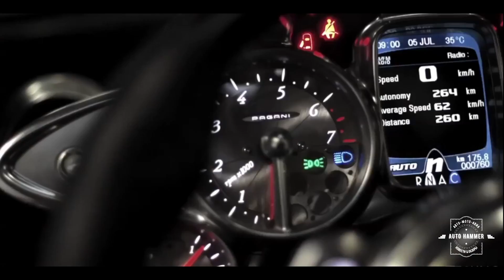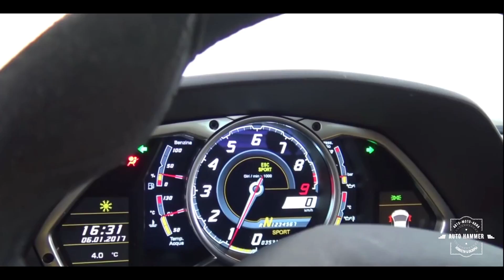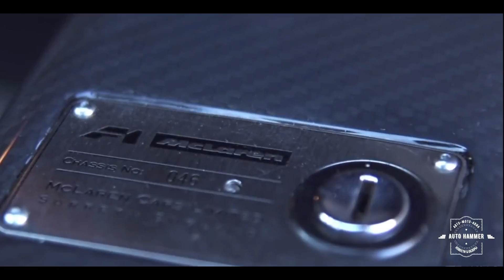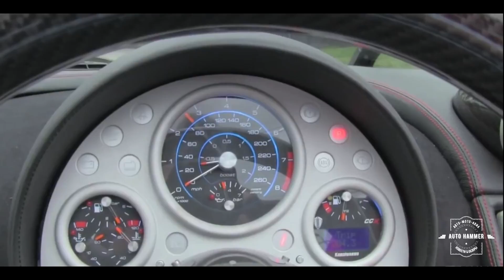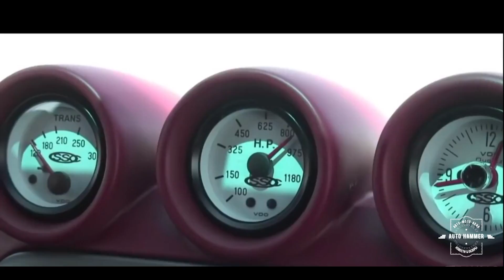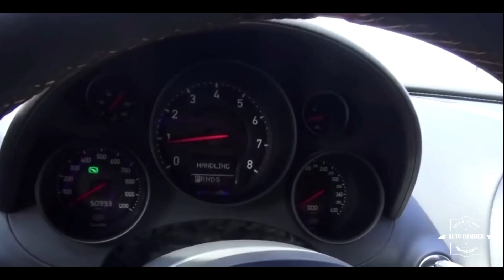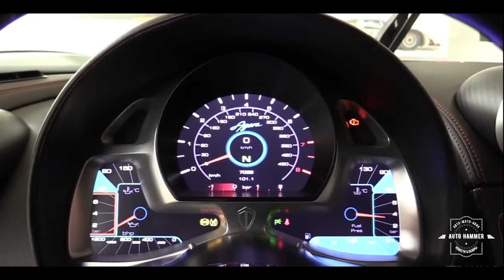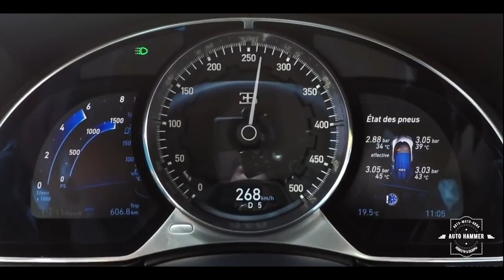10 САМЫХ БЫСТРЫХ АВТОМОБИЛЕИ - 10 MOST FAST CARS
10 САМЫХ БЫСТРЫХ АВТОМОБИЛЕИ (топ 10 самые быстрые машины в мире 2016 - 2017)